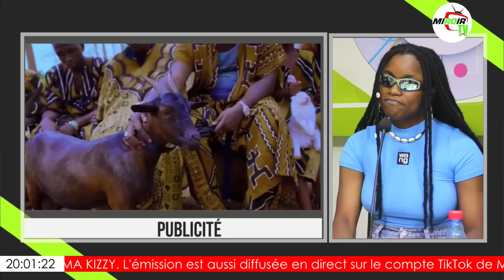NOUS INVITONS LIMA KIZZY ET J PROBLEME SUR MIROIR TV.